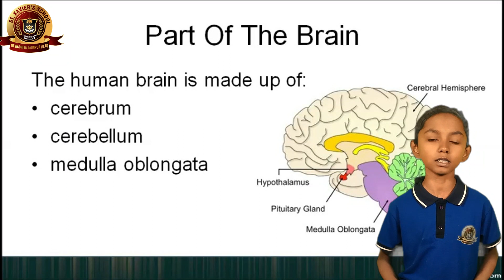What is Brain 🧠?St Xavier's School Newadhiya Jaunpur